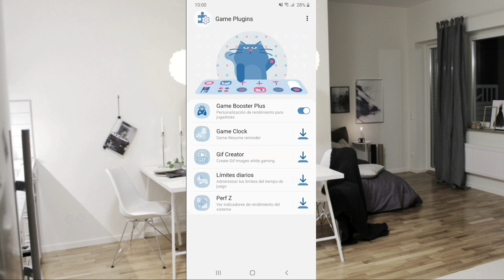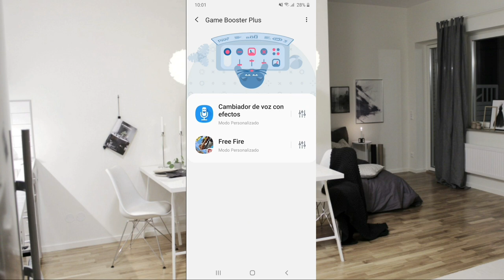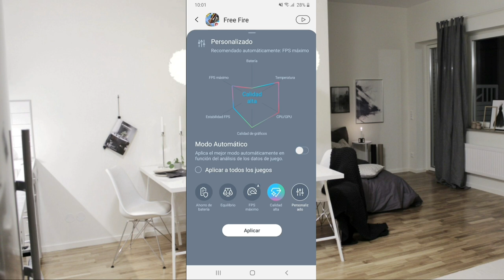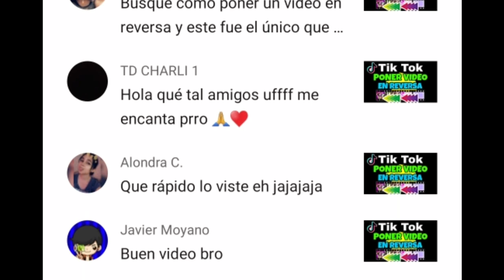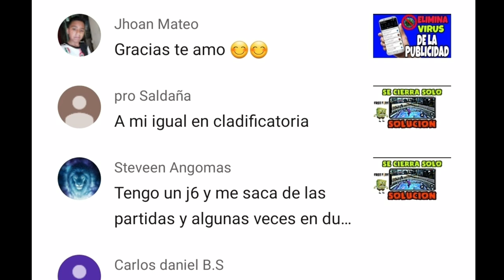Mejor CONFIGURACION GAME PLUGINS de Samsung para FREE FIRE Aumenta la SENSIBILIDAD Y CALIDAD-ZUIT